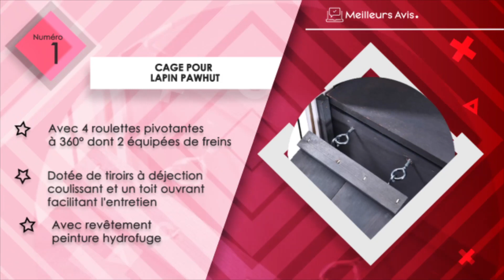⭐️ MEILLEURE CAGE POUR LAPIN - Avis & Guide d'achat (Comparatif 2023)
⭐️ Cage pour lapin PawHut
⭐️ Cage pour lapin VADIGRAN
⭐️ Cage pour lapin Amazon Basics
⭐️ Cage pour lapin Kerbl
⭐️ Cage pour lapin Ferplast